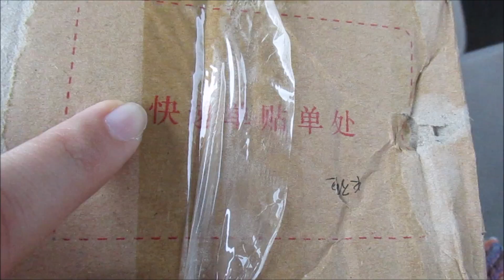NEW BEANIE 2.18.16 day967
{2.18.16) got the new beanie boo and i have ANTS STILL

SSB
WHAT WAS SIMILARSIMIB DOING...
3 years ago : coming soon
SSB
                  *Follow Us*

The cameras we use :Canon powershot Elph150 IS
Our old Cameras: flip ultra and flip ,samsung st150f